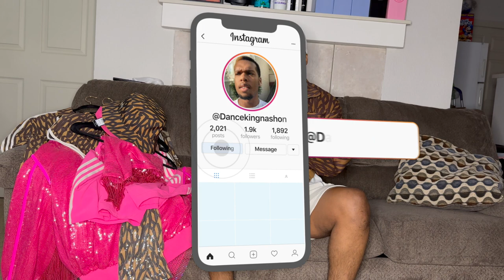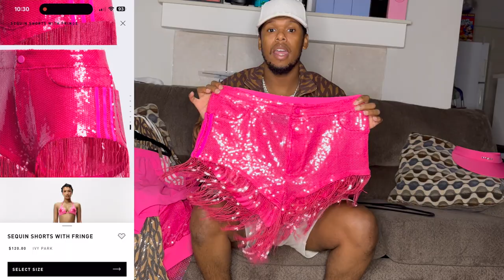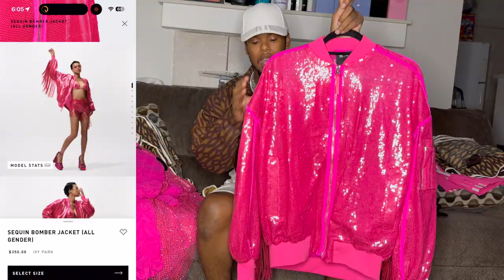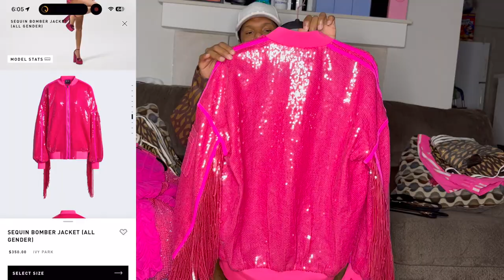Ivy Park Ivy Paradise Haul